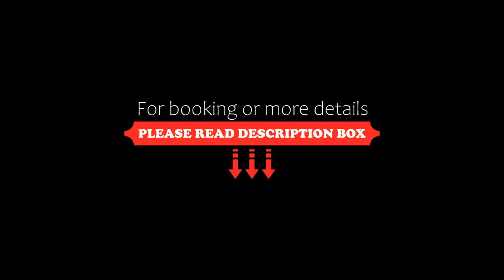Sunshine Hotel Tigaki, Tigaki, Greece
About Property:
You're eligible for a Genius discount at Sunshine Hotel Tigaki! To save at this property, all you have to do is sign in.
Sunshine Hotel Tigaki is situated 300 m from the beach in Tigaki village. It offers an outdoor pool surrounded by free simple sunbeds, deluxe sunbeds with extra charge and apartments with a balcony overlooking the pool, the garden or the Aegean Sea.
Each unit at Sunshine features an electric kettle and fridge. Facilities include ...
Property Type: Hotel
Address: Tigaki, Tigaki, 85300, Greece
Searching For
1. Sunshine Hotel Tigaki - Tigaki - Greece
2. Sunshine Hotel Tigaki - Tigaki - Greece Address
3. Sunshine Hotel Tigaki - Tigaki - Greece Rooms
4. Sunshine Hotel Tigaki - Tigaki - Greece Amenities
5. Sunshine Hotel Tigaki - Tigaki - Greece Offers and Deals
Audio Credit:
Track Title: Reasons To Hope
Artist: Reed Mathis